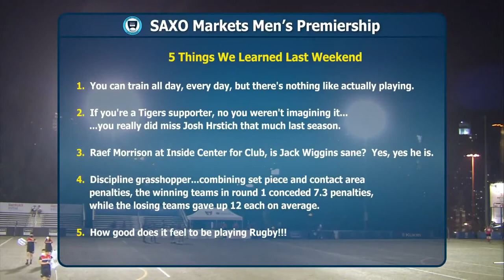Rugby+852 - The Reboot Show.mp4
Join host Jed Thian and Grant 'Boozer' Beuzeval along with Richard Cooke as the three wise men pick apart the 2020/21 Saxo Markets Men's Premiership for Hong Kong.